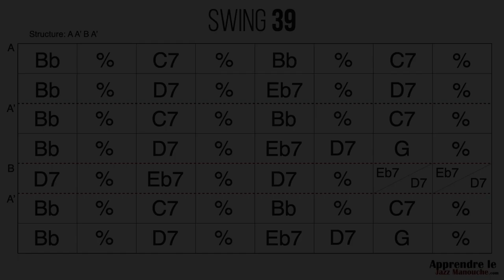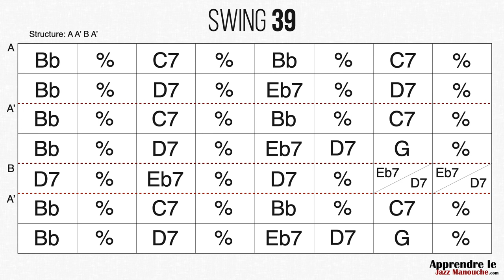Swing 39 (Django Reinhardt) - Playback jazz manouche - Gypsy jazz backing track / play along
Swing 39 de Django Reinhardt (88bpm à la blanche), playback jazz manouche par Clément Reboul

Clément Reboul